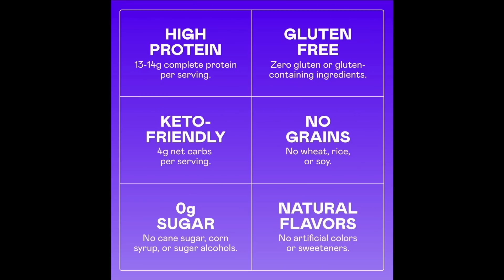Sean Strickland is an inspiration | UFC Champion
Chael Sonnen talks Sean Strickland on this episode of Beyond the Fight